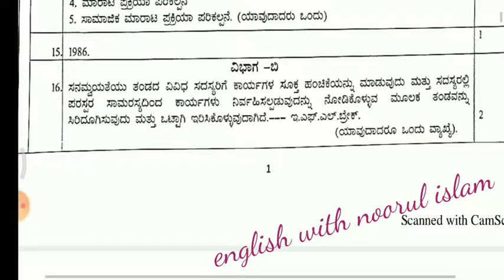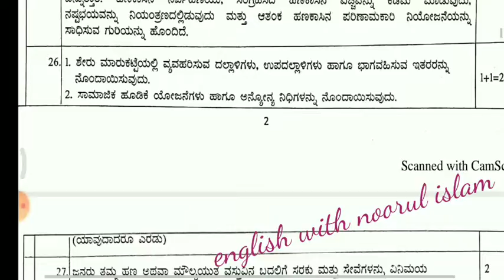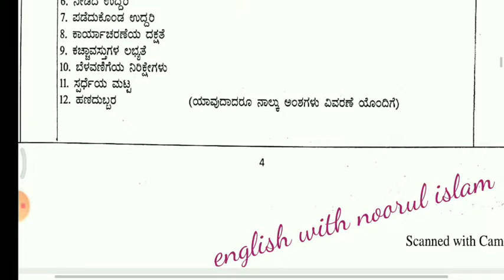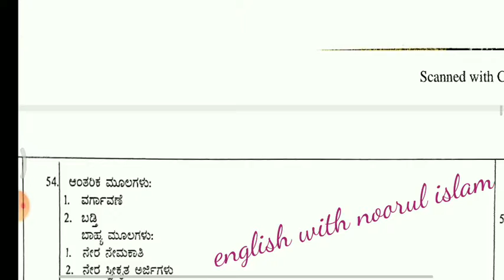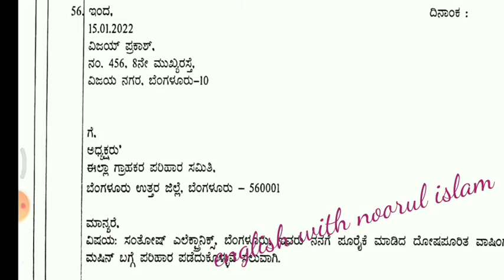2Puc Business studies keyanswers of Annual exam 2022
2Puc Business studies keyanswers of Annual exam